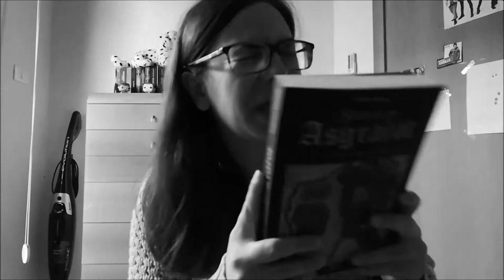PREFERITI DI NOVEMBRE 2018 //Ylenia\\